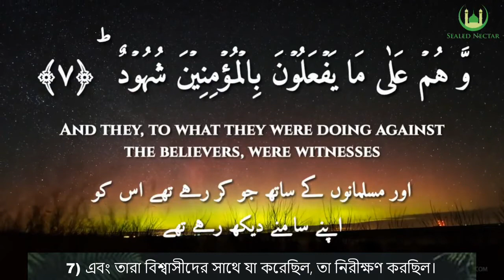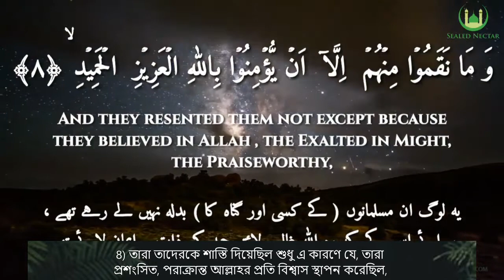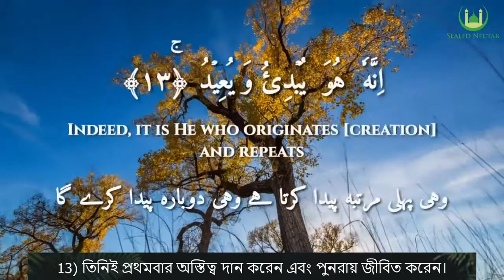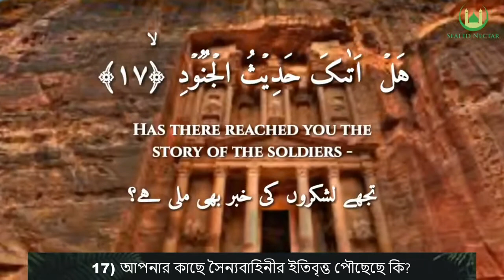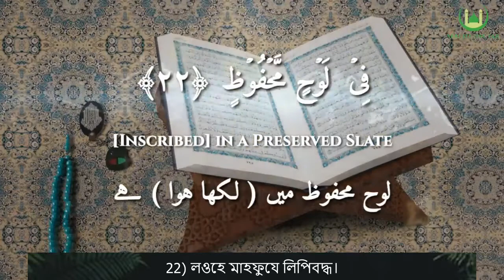Beautiful Quran Recitation Surah Buruj সূরা আল-বুরুজ || Omar Hisham Al Arabi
Beautiful Quran Recitation Surah Buruj  || Omar Hisham Al Arabi
সূরা_আল_বুরুজ# Surah_Buruj#Muslim_Academy

Sūrat al-Burūj (Arabic: البروج‎, "The Great Star") is the eighty-fifth chapter (surah) of the Quran with 22 verses.

Name of the surah
The word "Al-Burooj" in the first verse is translated to stars, mainly 'great stars'.
The subject matter itself indicates that this Surah was sent down at Makkah in the period when persecution of the Muslims was at its climax and the disbelievers of Makkah were trying their utmost by tyranny and coercion to turn away the new converts from Islam.

Content
The surah opens with an oath by a heaven full of stars: by the sky containing great stars. The Arabic word Al-Burooj is interpreted in several ways. The word Al-Burooj is the plural of Burj which means fort or tower; something that can be seen from a distance. Ibn 'Abbas, Mujahid, Ad-Dahhaj, Al-Hasan, Qatadah and As-Suddi said Burj means stars. Ibn Jareer chose the view that it means the positions of the sun and the moon, which are twelve Burooj. The sun travels through each one of these Burj in one month. The moon travels through each one of these Burj in two-and-a-third days, which makes a total of twenty-eight positions, and it is hidden for two nights [making a month of 30 approximately].

সূরা আল-বুরুজ (আরবি ভাষায়: البروج‎) মুসলমানদের ধর্মীয় গ্রন্থ কুরআনের ৮৫ তম সূরা, এর আয়াত অর্থাৎ বাক্য সংখ্যা ২২, সূরা আল-বুরুজ‌ মক্কায় অবতীর্ণ হয়েছে।

নামকরণ
এই সূরাটির প্রথম আয়াতের اَلْبُرُوْجَ বাক্যাংশ থেকে এই সূরার নামটি গৃহীত হয়েছে; অর্থাৎ, যে সূরাটিতে البروج (‘বুরুজ‌’) শব্দটি রয়েছে এটি সেই সূরা।

আয়াত সমূহ
وَالسَّمَاء ذَاتِ الْبُرُوجِ

শপথ গ্রহ-নক্ষত্র শোভিত আকাশের,

وَالْيَوْمِ الْمَوْعُودِ

এবং প্রতিশ্রুত দিবসের,

وَشَاهِدٍ وَمَشْهُودٍ

এবং সেই দিবসের, যে উপস্থিত হয় ও যাতে উপস্থিত হয়

قُتِلَ أَصْحَابُ الْأُخْدُودِ

অভিশপ্ত হয়েছে গর্ত ওয়ালারা অর্থাৎ,

النَّارِ ذَاتِ الْوَقُودِ

অনেক ইন্ধনের অগ্নিসংযোগকারীরা;

إِذْ هُمْ عَلَيْهَا قُعُودٌ

যখন তারা তার কিনারায় বসেছিল।

وَهُمْ عَلَى مَا يَفْعَلُونَ بِالْمُؤْمِنِينَ شُهُودٌ

এবং তারা বিশ্বাসীদের সাথে যা করেছিল, তা নিরীক্ষণ করছিল।

وَمَا نَقَمُوا مِنْهُمْ إِلَّا أَن يُؤْمِنُوا بِاللَّهِ الْعَزِيزِ الْحَمِيدِ

তারা তাদেরকে শাস্তি দিয়েছিল শুধু এ কারণে যে, তারা প্রশংসিত, পরাক্রান্ত আল্লাহর প্রতি বিশ্বাস স্থাপন করেছিল,

الَّذِي لَهُ مُلْكُ السَّمَاوَاتِ وَالْأَرْضِ وَاللَّهُ عَلَى كُلِّ شَيْءٍ شَهِيدٌ

যিনি নভোমন্ডল ও ভূমন্ডলের ক্ষমতার মালিক, আল্লাহর সামনে রয়েছে সবকিছু।

إِنَّ الَّذِينَ فَتَنُوا الْمُؤْمِنِينَ وَالْمُؤْمِنَاتِ ثُمَّ لَمْ يَتُوبُوا فَلَهُمْ عَذَابُ جَهَنَّمَ وَلَهُمْ عَذَابُ الْحَرِيقِ

যারা মুমিন পুরুষ ও নারীকে নিপীড়ন করেছে, অতঃপর তওবা করেনি, তাদের জন্যে আছে জাহান্নামের শাস্তি, আর আছে দহন যন্ত্রণা,

إِنَّ الَّذِينَ آمَنُوا وَعَمِلُوا الصَّالِحَاتِ لَهُمْ جَنَّاتٌ تَجْرِي مِن تَحْتِهَا الْأَنْهَارُ ذَلِكَ الْفَوْزُ الْكَبِيرُ

যারা ঈমান আনে ও সৎকর্ম করে তাদের জন্যে আছে জান্নাত, যার তলদেশে প্রবাহিত হয় নির্ঝরিণীসমূহ। এটাই মহাসাফল্য।

إِنَّ بَطْشَ رَبِّكَ لَشَدِيدٌ

নিশ্চয় তোমার পালনকর্তার পাকড়াও অত্যন্ত কঠিন।

إِنَّهُ هُوَ يُبْدِئُ وَيُعِيدُ

তিনিই প্রথমবার অস্তিত্ব দান করেন এবং পুনরায় জীবিত করেন।

وَهُوَ الْغَفُورُ الْوَدُودُ

তিনি ক্ষমাশীল, প্রেমময়;

ذُو الْعَرْشِ الْمَجِيدُ

মহান আরশের অধিকারী।

فَعَّالٌ لِّمَا يُرِيدُ

তিনি যা চান, তাই করেন।

هَلْ أَتَاكَ حَدِيثُ الْجُنُودِ

আপনার কাছে সৈন্যবাহিনীর ইতিবৃত্ত পৌছেছে কি?

فِرْعَوْنَ وَثَمُودَ

ফেরাউনের এবং সামুদের?

بَلِ الَّذِينَ كَفَرُوا فِي تَكْذِيبٍ

বরং যারা কাফের, তারা মিথ্যারোপে রত আছে।

وَاللَّهُ مِن وَرَائِهِم مُّحِيطٌ

আল্লাহ তাদেরকে চতুর্দিক থেকে পরিবেষ্টন করে রেখেছেন।

بَلْ هُوَ قُرْآنٌ مَّجِيدٌ

বরং এটা মহান কোরআন,

فِي لَوْحٍ مَّحْفُوظٍ

লওহে মাহফুযে লিপিবদ্ধ।
*আমাদের Muslim Academy এর বিভিন্ন সাইটে ভিজিট করুনঃ